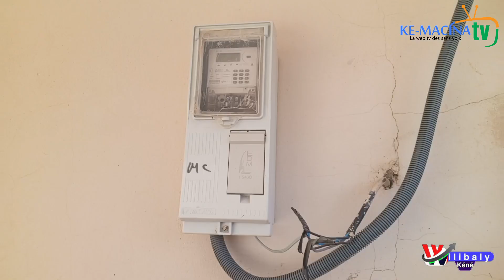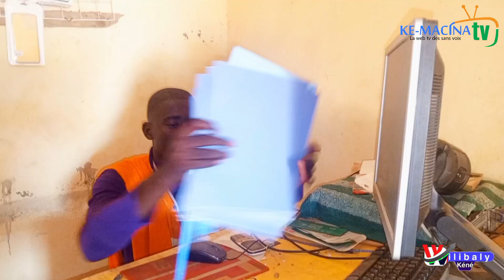Plus de 5 jours pas d'électricité à Macina. Les détails ☝️